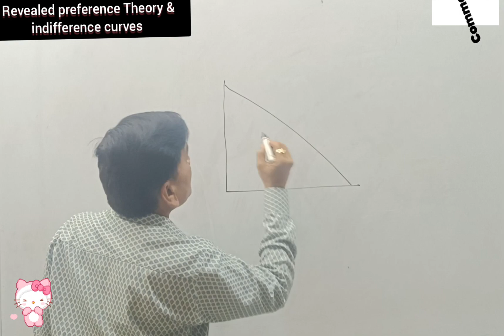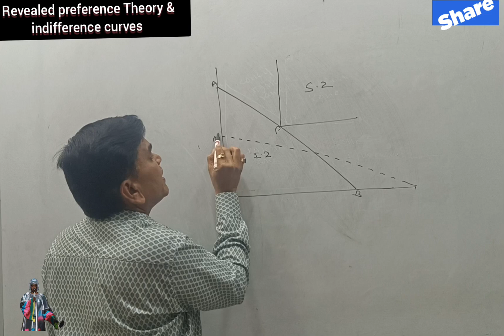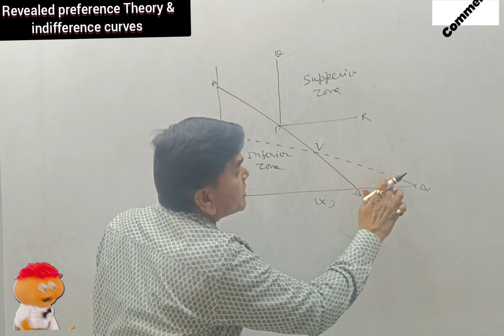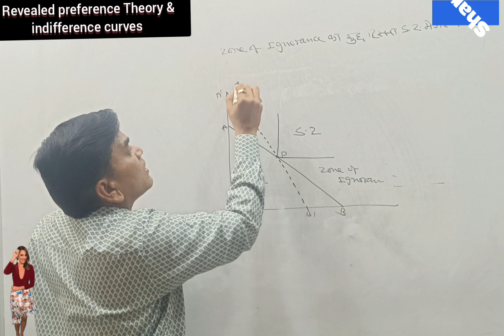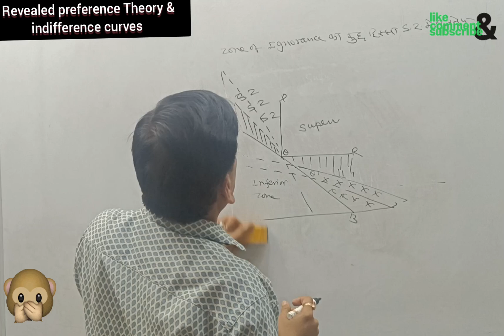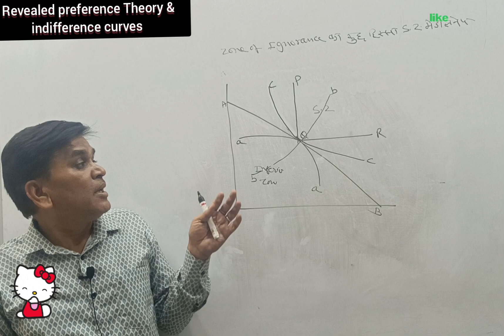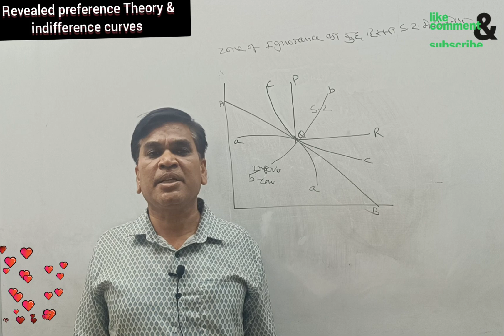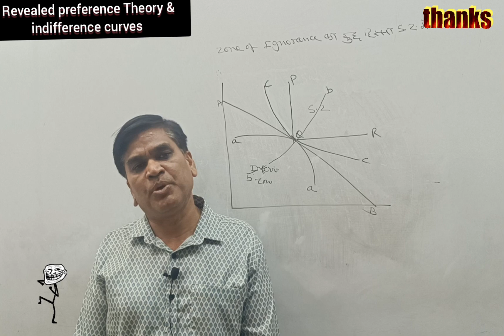Revealed preference Theory (4) convexity of indifference curve